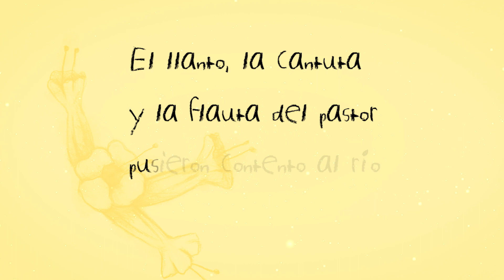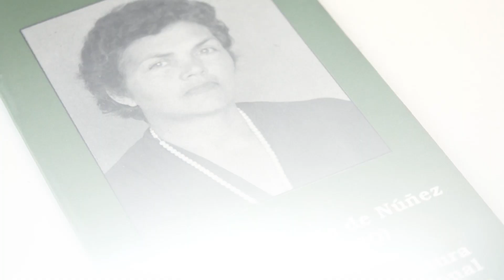Cancionero Bebetecas: "Una flor de la cantuta"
Del cancionero del programa Bebetecas, les compartimos de la página 28 "Una flor de la cantuta", de Cota Carvallo, e interpretada por Consuelo Sevilla, voluntaria de Abuelas y Abuelos Cuentacuentos de la Casa de la Literatura. Como saben este programa está dirigido a familias con bebés y niños(as) de 0 a 3 años. Pueden descargar el cancionero en este enlace